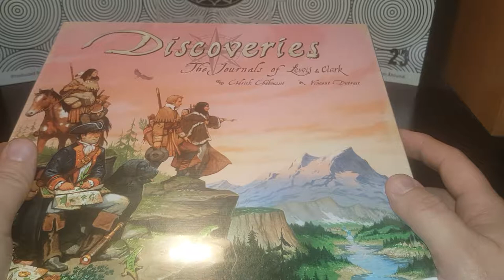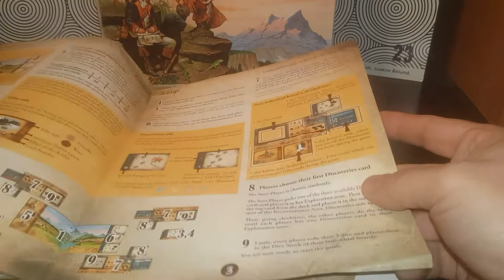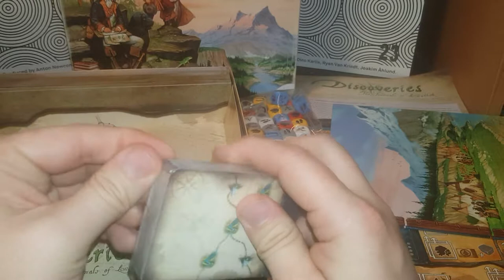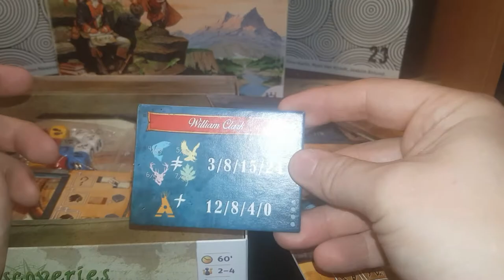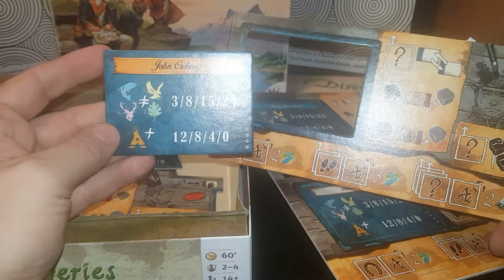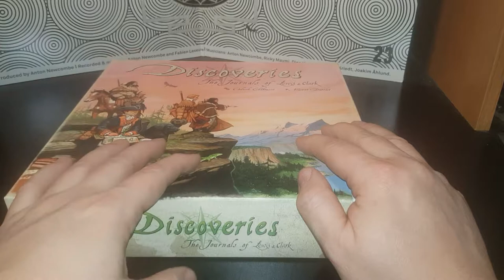Discoveries, The journals of Lewis & Clark Board Game Unboxing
This is my Discoveries, The journals of Lewis & Clark Board Game Unboxing video.  Part of my Fantasy Flight Holiday sale series.